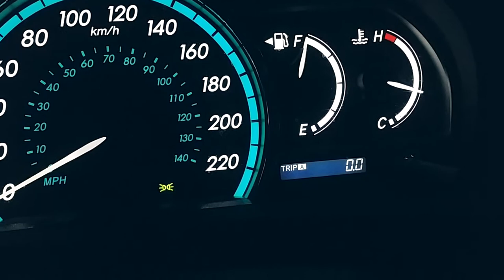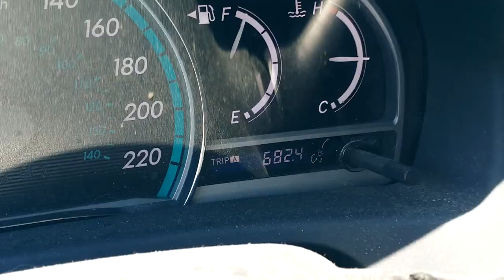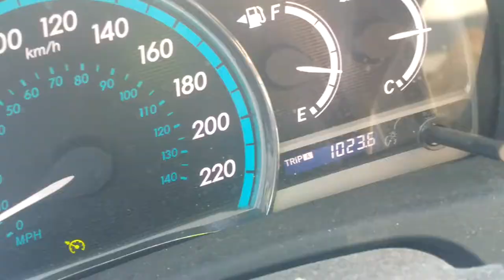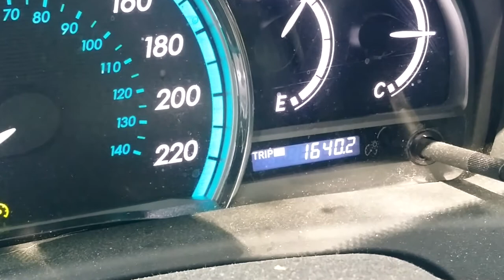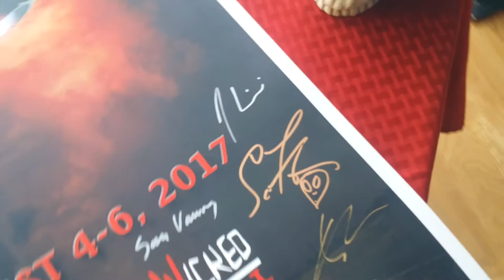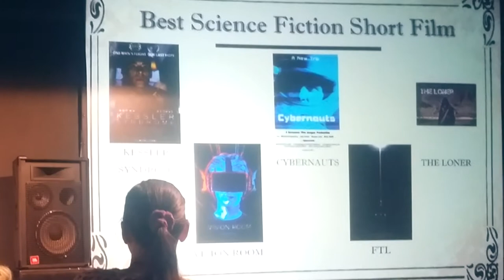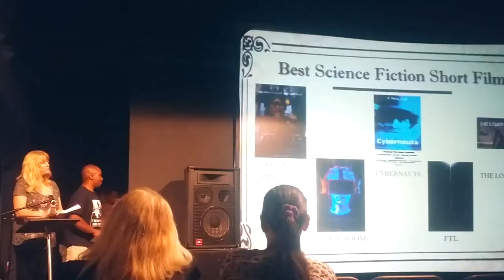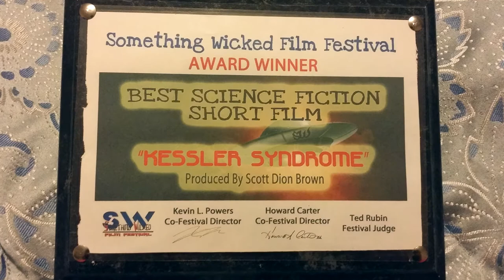Vlog: THE SOMETHING WICKED FILM FESTIVAL 2017!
I hit the road for Lawrenceville, Georgia to attend the world premiere of my first film, "Kessler Syndrome"!

The Something Wicked Film Festival ran Aug 4-6, 2017.

BBM Channels: C00347C37